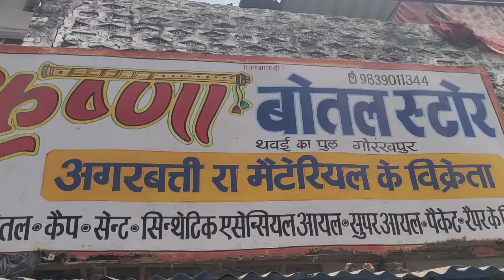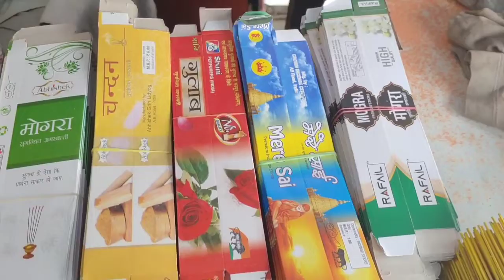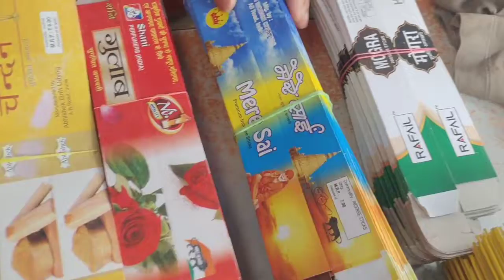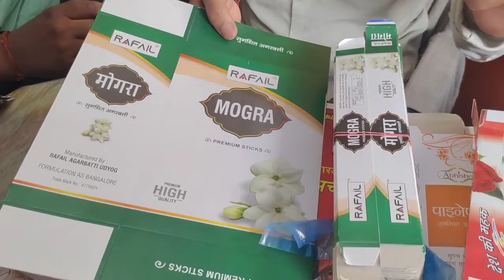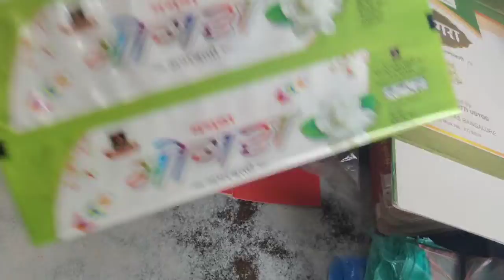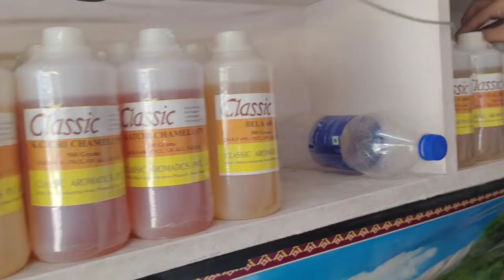मात्र 5000 रु में शुरू करे अगरबत्ती का बिज़नेस| Agarbatti Making Business|अगरबत्ती बनाने का बिज़नेस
Adress:-
कृष्णा बोतल स्टोर
थवई का पुल बक्सीपुर गोरखपुर

Cover Topic:-
agrbatti ka business kaise kare
laghu udyog business
small business idea's
agarbatti making business
business idea's in hindi
agarbatti raw material in Gorakhpur
Gorakhpur ice cream business
small business big makeover
laghu udyog raw material business
agarbatti making business
agarbatti kaise business kaise Kare
how to start agarbatti business
agarbatti business
agarbatti making machine
wholesale agarbatti in Gorakhpur
small business idea in up
agarbatti manufacturer Gorakhpur
agarbatti banane ka  tarika